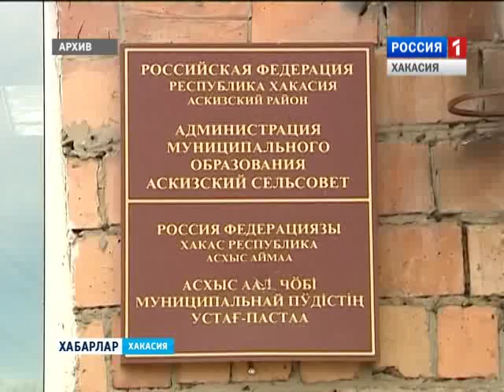Президиум ВС предновогодний 23 12 2015